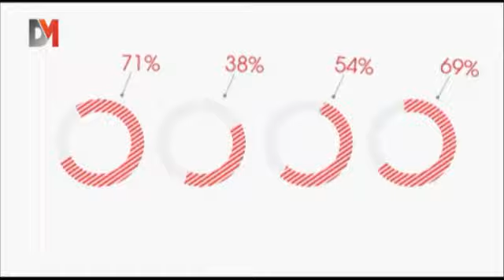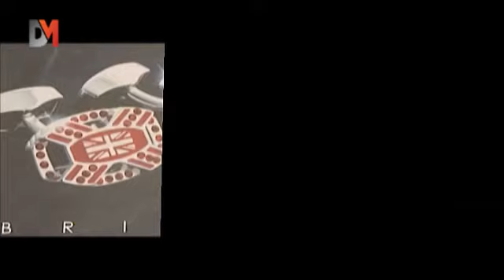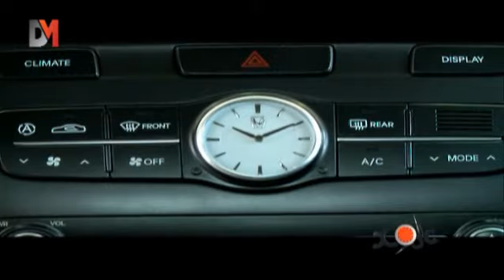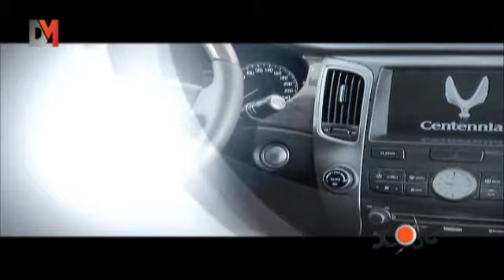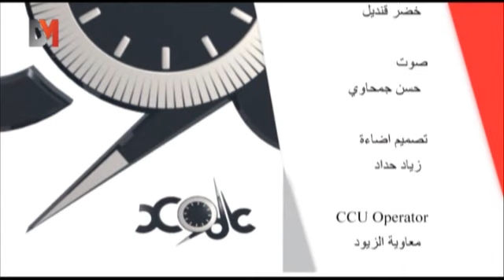الحلقة السادسة عشرة من برنامج عالموعد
* ساعة و نصف زاخرة بالمواضيع و الفقرات ..الإجتماعية و الفنية و الرياضية و آخر لمسات الموضة و الأناقة الرجالية ..
- في اليابان أكبر معمر بالعالم وصل إلى المائة خمسة عشر عاما
- في إيطاليا بلدة بأكملها خالية من الهواتف النقالة
- الشعور بالملل يجبر الرجل على مغازلة زميلته  في العمل ...كيف ذلك ...
- رامي عياش في الإحتفالات بعيد شم النسيم ..يحدث ضجة غير مسبوقة
تفاصيل هذه العناوين وردت في بداية الحلقة

* الموضوع الرئيس لهذه الحلقة : الرجل الرومنسي ،من هو و كيف يتصرف،ماذا تعني الرومانسية للرجل ..هذه الأسئلة وغيرها طرحت و نوقشت مع الأخصائي الإجتماعي الأستاذ رامي الكلاوي ..

* الصحة و الجمال : عمليات التجميل هل تستهوي الرجل و ما الذي يريد أن يخفيه الرجل بعمليات التجميل ...

*ضمن فقرات الموضة و الإبتكارات التي تهم الرجل تقرير يلقي الضوء على  آخر إبداعات و إبتكارات المصمم العالمي للإكسسوارات الرجالية روبرت تتوزيان و معه حوار خاص ببرنامج عالموعد  .
* نوع جديد من الرياضة جوهرها التلسق و لكن ليس الجبال أو الأبراج و إنما هي لعبة أساسها التسلية و تخطي العقبات ..هواية الباركور يتحدث عنها المدرب خالد الشامسي..
* سيارة الأسبوع من هيونداي ، و تقرير على مميزات هذه السيارة الفاخرة